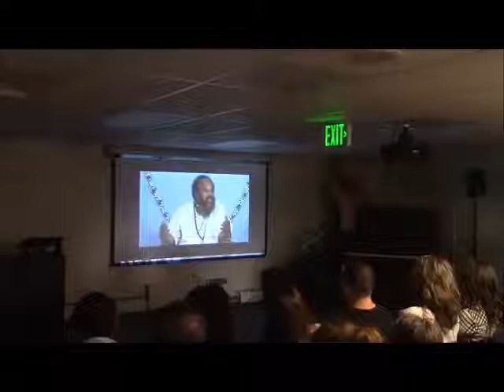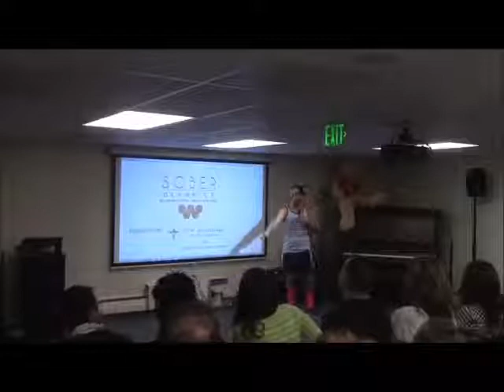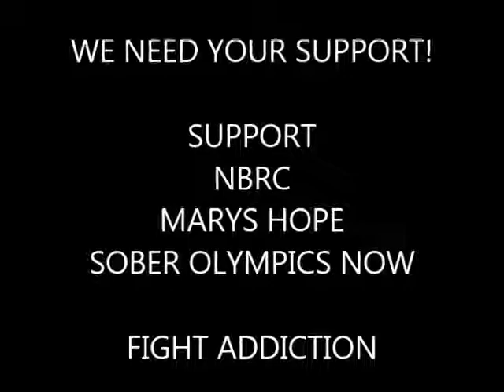The Story | The Launch | Clean & Sober Olympics | New Beginnings | Mary's Hope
Everything we do is dedicated to giving our clients a second chance at life. The way we approach the start of a new life is by providing a fully integrated addiction treatment regime strategically designed to break the cycle of   addiction and change behavior. We offer customized and personalized services and support including Inpatient & Outpatient Recovery and Therapy, Supplemental Care and Services, and Sober Living. Our clients are successful because they are able to build a solid foundation with NBRC.